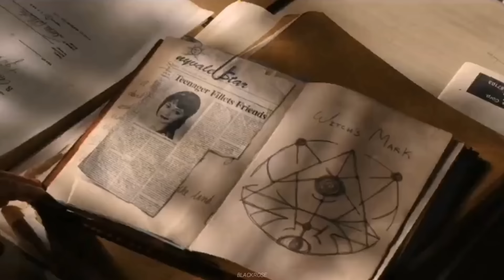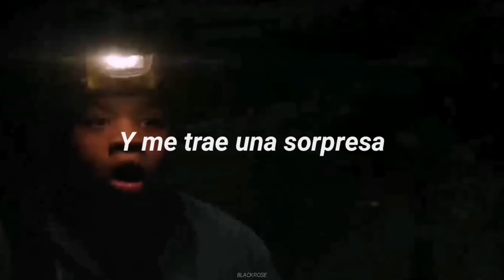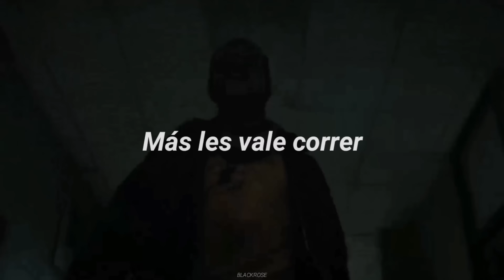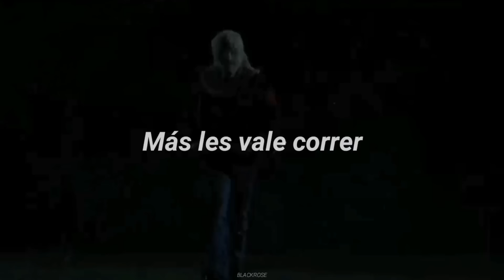Escapa del asesino con esta canción de fondo 💀 || Fear street (1,2 & 3)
Si deseas saber más sobre mi pues acá te dejo mi instagram (Si necesitas ayuda o algún consejo no temas en escribirme)

(Esto me ayuda a seguir haciendo videos, y poder traerles más, ademas que las horas de trabajo no sean en vano, lxs amo mucho❤❤)

También tenemos un grupo de discord donde podemos hablar, hacer confesiones, jugar y más cosas, si quieres conocer gente con el mismo gusto musical que tú, este es el lugar uwu. todxs son bienvenidxs, ten un buen día uu

Foster The People - Pumped Up Kicks (Subtitulado en español)

sub español, subtitulada al español, subtitulado, subtítulos,  traducido en español, traducción, letra, lyrics, letra, edits, edit, BLACKROSE, Fear Street, La calle del terror, fear street, netflix, canción

Foster The People -  Pumped Up Kicks  (Letra en Español)
Foster The People - Pumped Up Kicks (Subtitulada/ Traducida al Español)